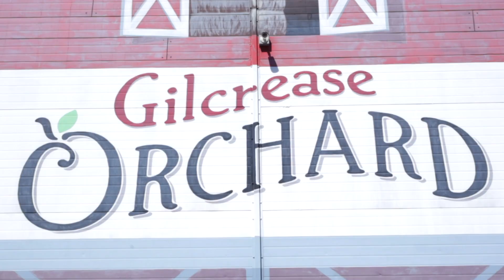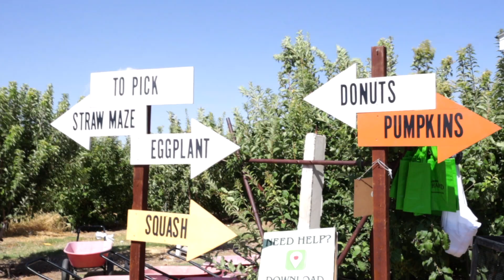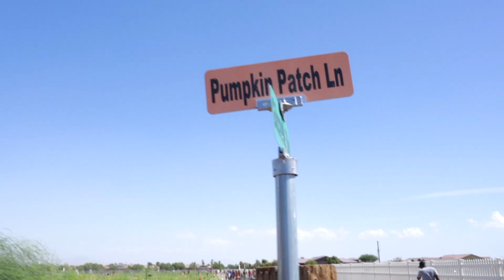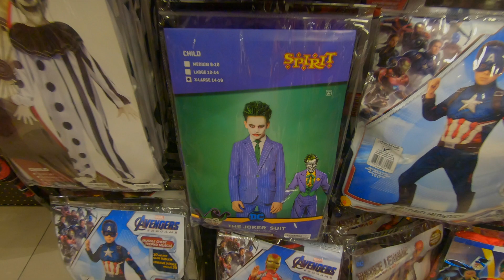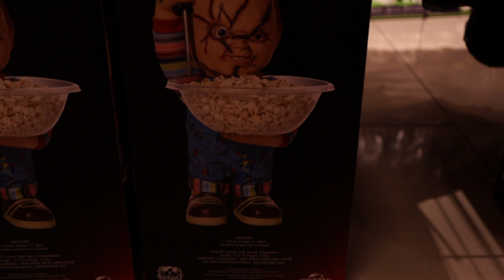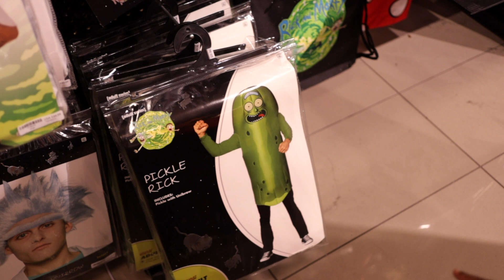Halloween Shopping For Costumes at Spirit Halloween Store 2019!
Its time to go Halloween shopping for costumes with Zariah. Join us as we in prepare for the Oogie Boogie bash at Disneyland California Adventure Park.

Its a tradition for us to pick at least 1 pumpkin to carve for Halloween then we head out to start our kids Halloween shopping.

We head directly to the Spirit Halloween Store Tour for some of the best options for Halloween costume ideas.

My 2019 KIT for Filmmaking & Vlogs:
Canon m50 package
Go Pro
Go Pro: Gimble
Zhiyun Crane Plus